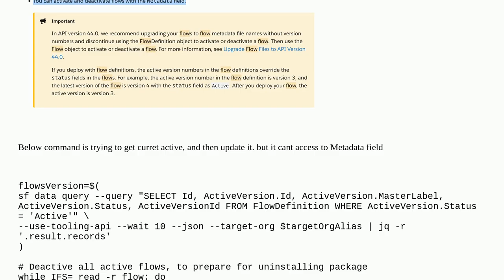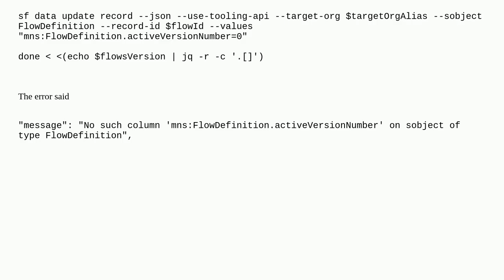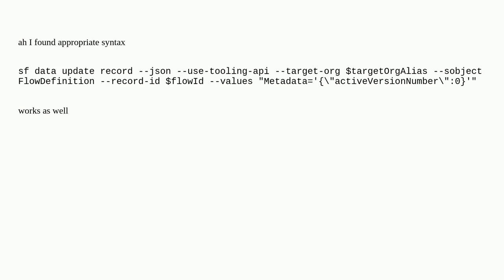Salesforce: How to deactivate all flows via sf cli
How to deactivate all flows via sf cli

A special thanks goes out to the community

  sobject metadata tooling-api soql visual-workflow